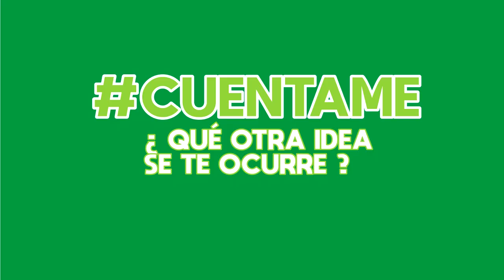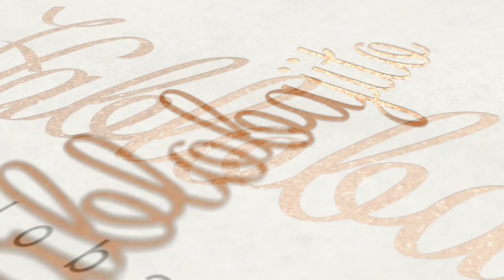REGALOS VIRTUALES COMO HACER UNA FIESTA DE CUMPLEAÑOS EN CUARENTENA que le regalo a mi novio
Una opcion es reglar cursos en linea esta Crehana es una pagina de curso online de diy en la que puedes aprender a crea tus propias manualidades, conviértete en un experto en diy, hay otras paginas como aulafacil y algunas otras de cursos de manualidades con certificación, algunos de los que puedes encontrar en crehana son cursos, ilustración, diseño grafico, adobe after effects, aplicación, motion graphics, tema, lettering, gráficos, hay tambien crehana curso gratis, hacen crehana cursos gratuitos

Muchas gracias por ver los videos, suscribete para que sigamos en contacto, agradeceria mucho si le das like a este video y lo compartes, tambien asegurate de dejarme tus comentarios, gracias por ser parte de esto Bajitos, los quiero mucho.